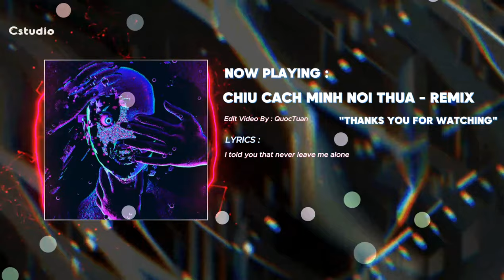CHỊU CÁCH MÌNH NÓI THUA - REMIX | C STUDIO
© Copyright by Cstudio ☞ Do not Reup